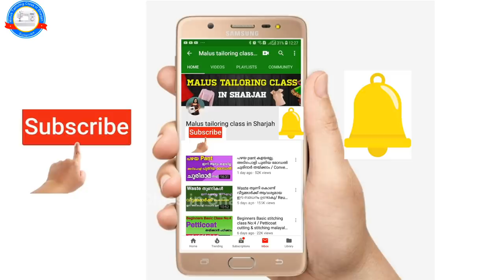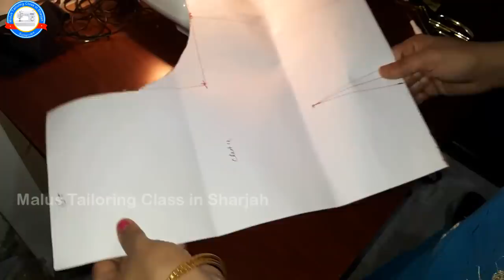Princess cut churidar Cutting & Stitching easy method part-3/ Princess cut gown malayalam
How to stitch Princess cut Gown